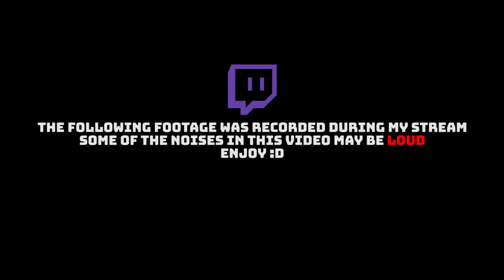Meeting the Most LEGENDARY Player In Rust!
Guacamole Jones and poob find the most legendary player in all of rust!